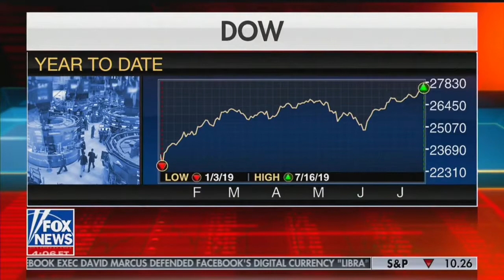All the president’s tweets… Courtney Dominguez is still feeling bullish on the markets